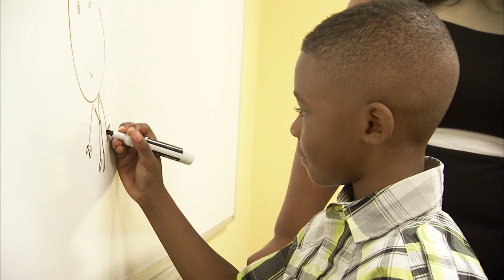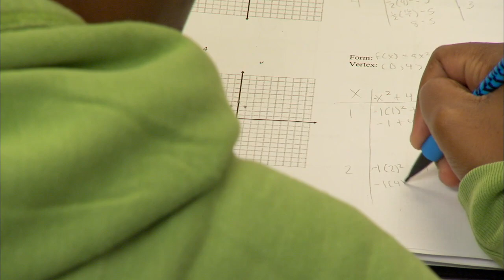Impact in Income Stability, Gloria's Story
RTV 6's Todd Connor -- Income investment: A high school drop out who left an abusive relationship, Gloria realized that "street smarts only get you so far." See how this single mom got the tools and supports to put herself on the path to financial stability.